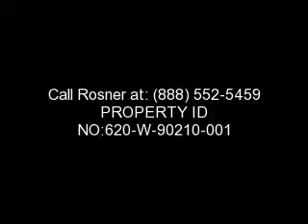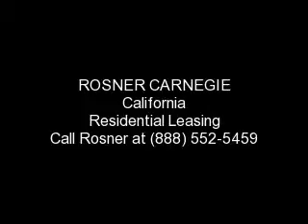ROSNER CARNEGIE CALIFORNIA REAL ESTATE | Available BEVERLY HILLS Rentals TV